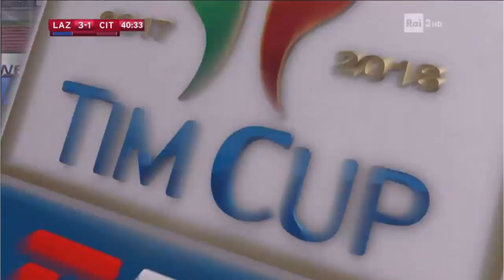IL GOL PAZZESCO DI BARTOLOMEI SU PUNIZIONE (LAZIO-CITTADELLA)